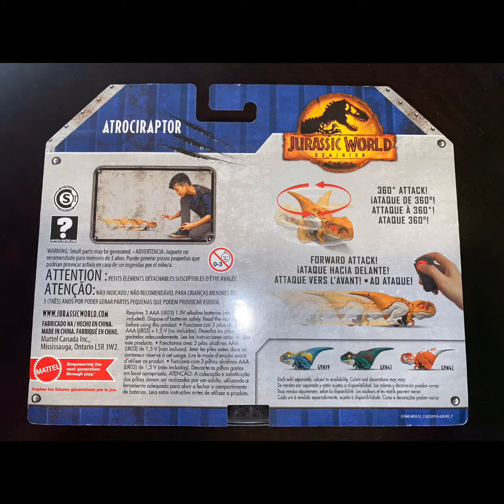novos bonecos de jurassic world dominion